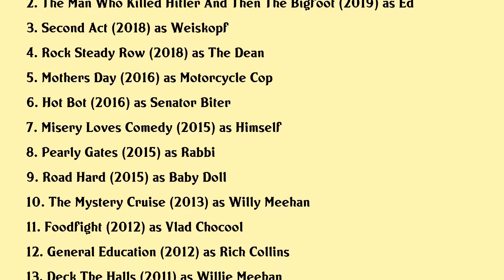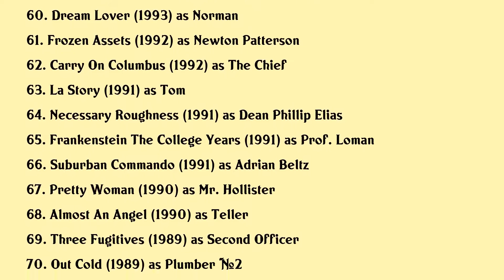Larry Miller Movies list Larry Miller| Filmography of Larry Miller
Larry Miller Full Movies List Filmography of Larry Miller

Latest movies of Larry Miller are:

1. Giants Being Lonely
2. The Man Who Killed Hitler And Then The Bigfoot
3. Second Act
4. Rock Steady Row
5. Mothers Day
6. Hot Bot
7. Misery Loves Comedy
8. Pearly Gates
9. Road Hard
10. The Mystery Cruise
11. Foodfight
12. General Education
13. Deck The Halls
14. New Years Eve
15. God Bless America
16. Valentines Day
17. Alpha And Omega
18. I Am Comic
19. The Six Wives Of Henry Lefay
20. Get Smart

Complete list of movies acted by Larry Miller are in this video.

Please Comment down your favorite movie of Larry Miller